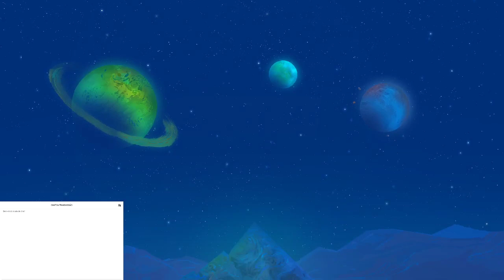[BR] Jogando Children of Morta !